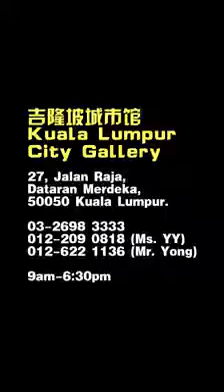KLCG our sukee contribution to the Malaysian Tourism industry